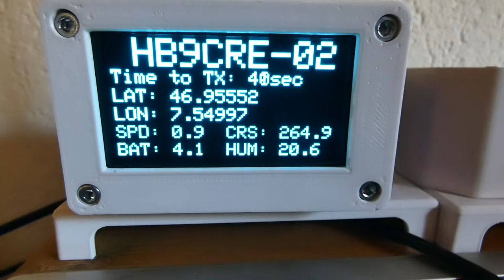LoRa APRS Tracker mit 2 4 Zoll Display